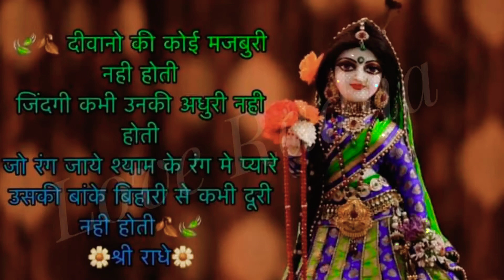💞💐Radhe Radhe💞💐 सुबह कि शुरुआत राधे रानी के चरणों में नमन के साथ 💐Love Radha vrindhavan Bhajanstatus